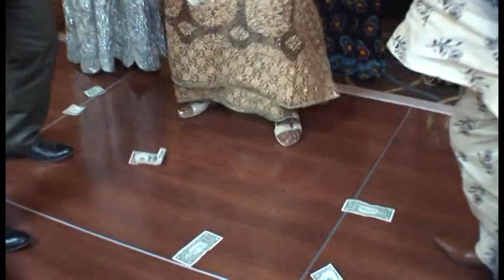Amaka & Steve Igba Nkwu clip 4